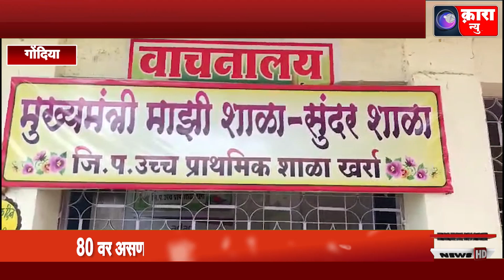समर कॅम्प आयोजनामुळे जिल्हा परिषद शाळेचे पटसंख्या वाढली